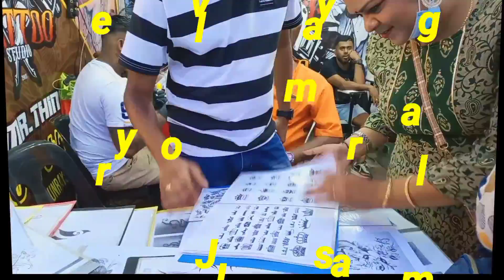Batu caves murugan temple thaipusam Festival Malaysia | part 2 | Jerry vlogs | malayalam